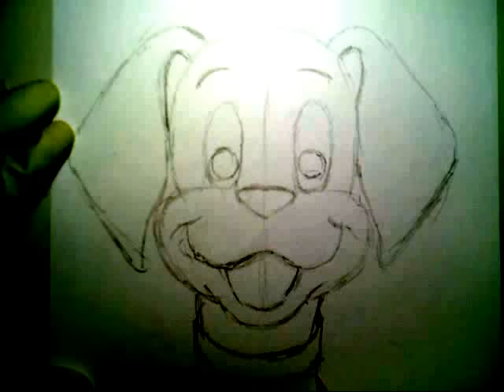how to draw a Dog Dalmatian 🐩 🐶 🐾 Cartoon Face Puppy 101 Pretty Beautiful Doodle Freehand Realtime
This Video Shows You How To Draw A Emoji Cute Puppy Dog Dalmatian Easy Step By Step & Simple If You Like This Video Please SUBSCRIBE To Johnnyboy3217 My Channel Cartoon For All Ages K9 Pet Emoji Faces illustration  doodle sketch pokemon dog show The Kiffness - Eating the Cats ft. Donald Trump (Debate Remix)